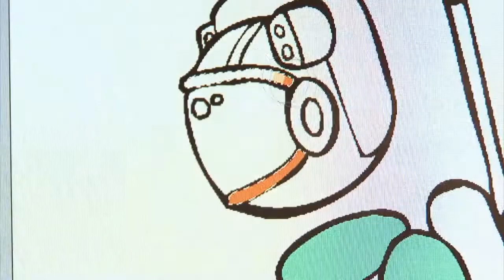ESC 11 BLOQUE 01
Entrevista al artista plástico y docente de IUPA Albano Boj